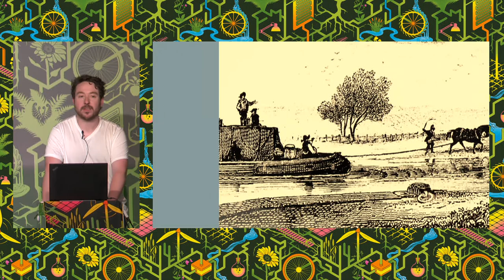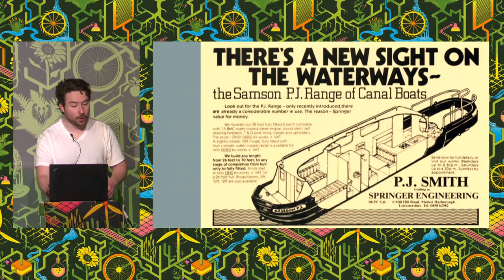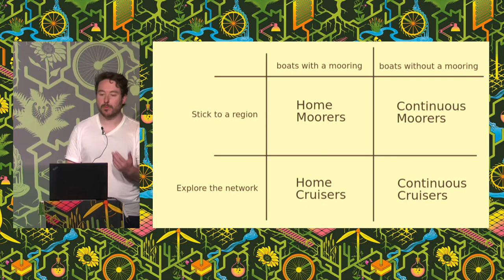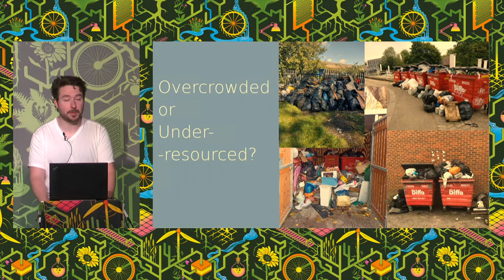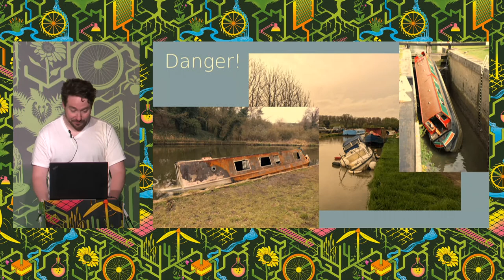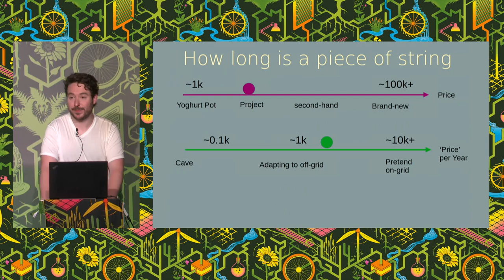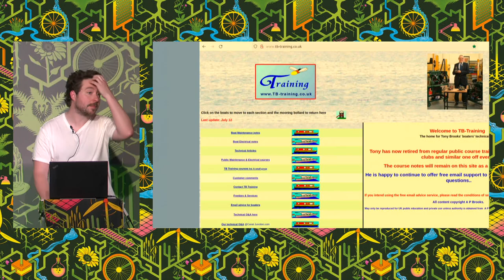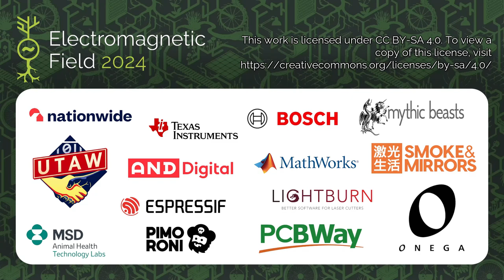Living on the canals of the UK - Lessons from the water - EMF2024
The canals of the UK have undergone transformation from industry to decay to leisure and in recent years to housing.

In this talk, we'll go through some of the history of this modern day shanty town along with lessons for any budding boaters considering life on the cut. We'll cover the fundamentals of boat life including legality, work from home challenges, common pitfalls new boaters can face along with everything you need to know if boat life could work for you!

mark s brown